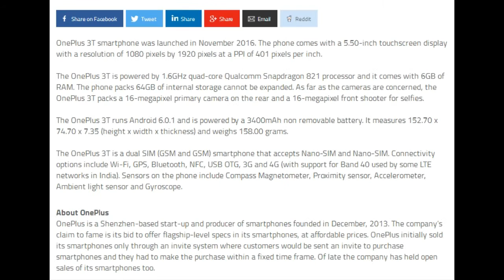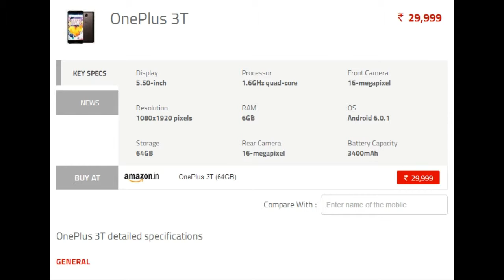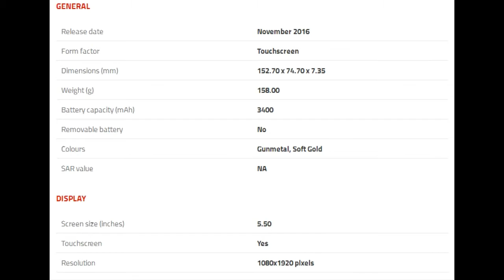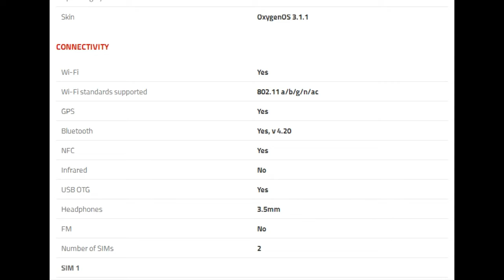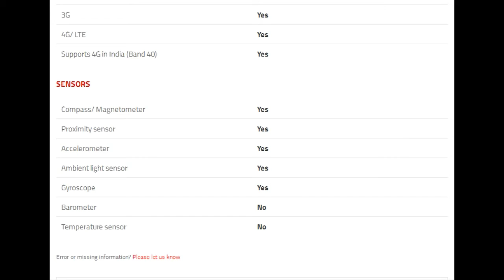One Plus 3T || price, specifications, features, comparison ||| Shahid Tech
OnePlus 3T price, specifications, features, comparison
In this channel you can get news and information about mobile
flipkart shopping online,
flipkart ad,
flipkart hack,
flipkart warehouse
computer and other technology
Admin
Shahid Rehan
Phones
shahid.rehan4(Skype)
Afrikaans: mobiele rekenaar en tegnologie
Arabic: الكمبيوتر المحمول والتكنولوجيا
Azerbaijani: mobil kompüter və texnologiya
Belarusian: мабільны кампутар і тэхналогіі
Bulgarian: мобилен компютър и технология
Bengali: মোবাইল কম্পিউটার ও প্রযুক্তি
Bosnian: mobilnih računala i tehnologije
Catalan: ordinador mòbil i la tecnologia
Cebuano: mobile computer ug teknolohiya
Czech: mobilní počítač a technologie
Welsh: cyfrifiadur symudol a thechnoleg
Danish: mobil computer og teknologi
German: Mobile Computer und Technik
Greek: φορητό υπολογιστή και την τεχνολογία
English: mobile computer and technology
Esperanto: mobile computer and technology
Spanish: Computadora móvil y tecnología
Estonian: mobiilne arvuti ja tehnoloogia
Basque: ordenagailu mugikorra eta teknologia
Persian: کامپیوتر همراه و فن آوری
Finnish: kannettava tietokone ja tekniikka
French: Informatique mobile et technologie
Irish: ríomhaireachta soghluaiste agus teicneolaíocht
Galician: ordenador móbil e tecnoloxía
Gujarati: મોબાઇલ કમ્પ્યુટર અને ટેકનોલોજી
Hausa: hannu kwamfuta da fasaha
Hindi: मोबाइल कंप्यूटर और प्रौद्योगिकी
Hmong: mobile computer and technology
Croatian: prijenosno računalo i tehnologija
Haitian Creole: mobil òdinatè ak teknoloji
Hungarian: mobil számítógép és a technológia
Armenian: Շարժական Համակարգիչ եւ տեխնոլոգիաների
Indonesian: komputer mobile dan teknologi
Igbo: mobile kọmputa na nkà na ụzụ
Icelandic: hreyfanlegur tölva og tækni
Italian: mobile computer e la tecnologia
Hebrew: מחשב וטכנולוגיה נייד
Japanese: モバイルコンピュータと技術
Javanese: komputer mobile lan teknologi
Georgian: მობილური კომპიუტერი და ტექნიკა
Kazakh: ұялы компьютерлік және технологиясы
Khmer: កុំព្យូទ័រចល័តនិងបច្ចេកវិទ្យា
Kannada: ಮೊಬೈಲ್ ಕಂಪ್ಯೂಟರ್ ಮತ್ತು ತಂತ್ರಜ್ಞಾನ
Korean: 모바일 컴퓨터 및 기술
Latin: mobile computer and technology
Lao: ຄອມພິວເຕີໂທລະສັບມືຖືແລະເຕັກໂນໂລຊີ
Lithuanian: mobilusis kompiuteris ir technologijos
Latvian: mobilo datoru un tehnoloģijas
Malagasy: solosaina sy ny teknolojia finday
Maori: rorohiko pūkoro me te hangarau
Macedonian: мобилни компјутерски и технологија
Malayalam: മൊബൈൽ കമ്പ്യൂട്ടർ സാങ്കേതികവിദ്യയും
Mongolian: хөдөлгөөнт компьютерийн технологи
Marathi: मोबाइल संगणक आणि तंत्रज्ञान
Malay: komputer mudah alih dan teknologi
Maltese: kompjuter mobbli u t-teknoloġija
Myanmar (Burmese): မိုဘိုင်းကွန်ပျူတာနှင့်နည်းပညာ
Nepali: मोबाइल कम्प्युटर र प्रविधि
Dutch: mobiele computer en technologie
Norwegian: mobil datamaskin og teknologi
Chichewa: mafoni kompyuta ndi luso
Punjabi: ਮੋਬਾਈਲ ਕੰਪਿਊਟਰ ਅਤੇ ਤਕਨਾਲੋਜੀ
Polish: Komputer przenośny i technologia
Portuguese: Computador móvel e tecnologia
Romanian: computer mobil și tehnologie
Russian: мобильный компьютер и технологии
Sinhala: ජංගම පරිගණක හා තාක්ෂණය
Slovak: mobilný počítač a technológie
Slovenian: mobilni računalnik in tehnologija
Somali: computer mobile iyo technology
Albanian: kompjuter mobil dhe teknologji
Serbian: мобилни рачунар и технологија
Sesotho: Mobile ea lik'homphieutha le ea theknoloji ea
Sundanese: komputer mobile jeung téknologi
Swedish: mobil dator och teknik
Swahili: simu ya kompyuta na teknolojia
Tamil: மொபைல் கணினி மற்றும் தொழில்நுட்பம்
Telugu: మొబైల్ కంప్యూటర్ మరియు టెక్నాలజీ
Tajik: компютер мобилӣ ва технология
Thai: คอมพิวเตอร์โทรศัพท์มือถือและเทคโนโลยี
Filipino: mobile na computer at teknolohiya
Turkish: Mobil bilgisayar ve teknoloji
Ukrainian: мобільний комп'ютер і технології
Urdu: موبائل کمپیوٹر اور ٹیکنالوجی
Uzbek: Mobil kompyuter va texnologiyalar
Vietnamese: máy tính di động và công nghệ
Yiddish: רירעוודיק קאָמפּיוטער און טעכנאָלאָגיע
Yoruba: mobile kọmputa ati ọna ẹrọ
Chinese: 移动计算机和技术
Chinese (Simplified): 移动计算机和技术
Chinese (Traditional): 移動計算機和技術
Zulu: ikhompyutha ephathekayo nobuchwepheshe